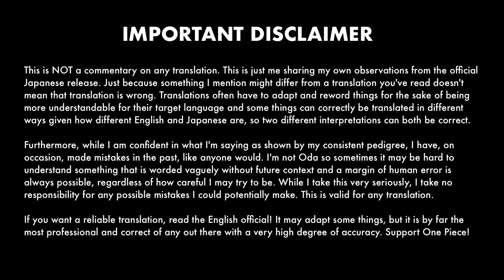The GENIUS of Sanji's Character Development EXPLAINED | One Piece Chapter 1005 Linguistic Analysis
One Piece Chapter 1005 featured a very important moment of character development for Sanji, but given how it was presented, it's easy to misunderstand what is being conveyed. So how exactly does this moment show the brilliance of Oda's character writing? Watch to find out!